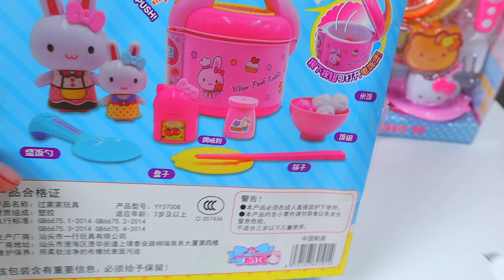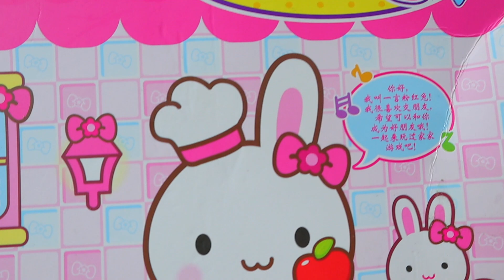6 Minutes Satisfying with Unboxing Sanrio Pink Rice Cooker and Electric Kettlet!ASMR No Talking